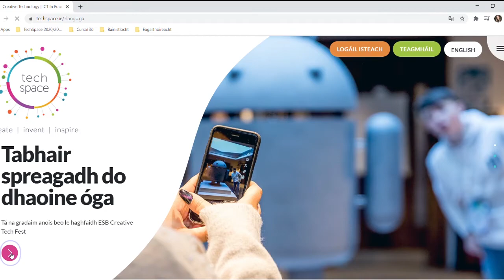Logáil Isteach don Imeacht Beo ESB Creative Tech Fest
Buaicphointe an lae ná an t-imeacht Beo, a bhéas ag craoladh ó 2.30 go 4 ar an 28 Deireadh  ina mbeimid ag ainmniú na buaiteoirí dochreidte i 20 catagóir éagsúla. Bígí linn ag 2.30 le feiscint ar roghnaíodh do thionscnamh as na céadta iarratais.

Le dul isteach ar an imeacht, téigh trasna go TechSpace.ie, lean an nasc don chraoladh beo agus cur isteach an pasfhocal a sheolamar chugat.

Beimid ag labhairt chomh maith le cuid de na réaltaí is mó san earnaíl teicneolaocht, agus beidh roinnt taispeántais cheol iontacha againn freisin.